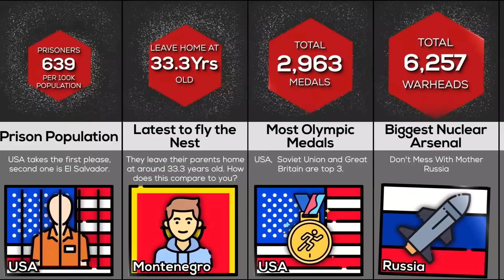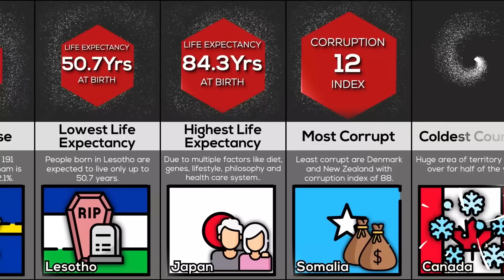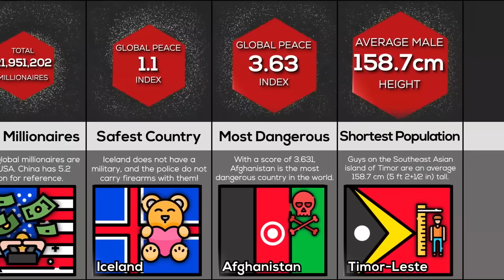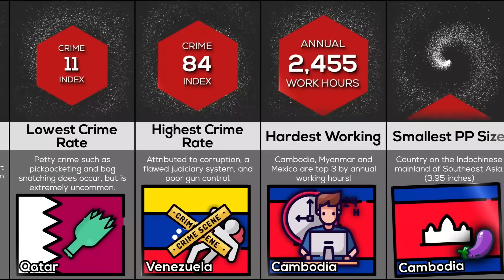Comparison: Country World Records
Country Records both Good and Bad! What country is the Smartest? Which has Most Olympic Medals or Largest Military? What is the most Powerful Country? Richest Country?

From Smallest Country In the World to Largest Country In the World. We included all the interesting country records we could find!

Ever wondered what is the country with largest population or what is the most visited country? Or which country has most Olympic medals won? We bet you didn't know some of these.

We ranked military things also like what country has biggest nuclear arsenal? or what country has the Largest Millitary?

There is also some fun facts about countries like what is the coldest country or what is the hottest country?

We also covered some hot topics like countries ranked by IQ or countries ranked by height or by life expectancy?
What do you think what Country has Biggest Debt? What is the happiest Country? What is the most corrupt country?

Some of the countries ranked are United States, Russia, United Kingdom, China, France, Japan, Canada and many more.

Which country comes on top when we count the Country with most millionaires?

You will find both world safest and most dangerous countries? Both oldest and youngest country in the world? What country has the most powerful passport? Country with biggest alcohol consumption? Countries with biggest crime rate?

All these will be answered in this video. If your country didn't make it into the video it's because we tried to put most interesting records. Maybe next time we will make a video with every country and their best record?